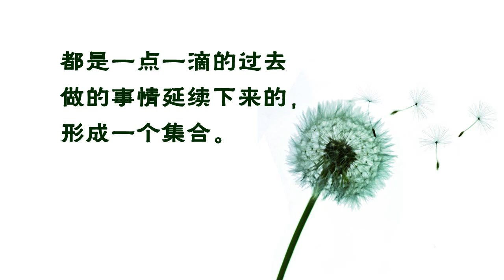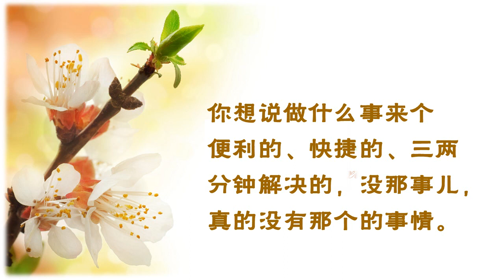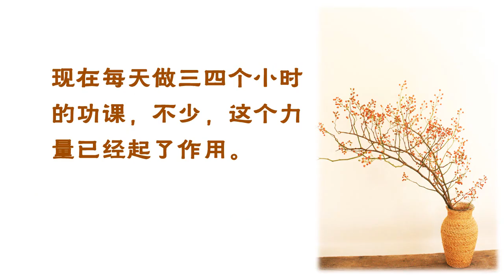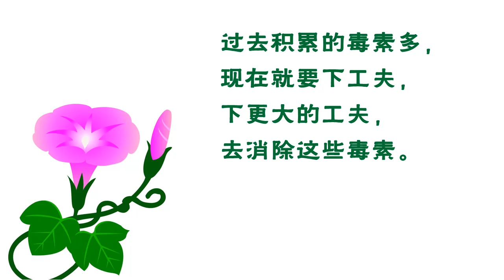修行次第-050 业是一点一点造的，也只能一点一点消